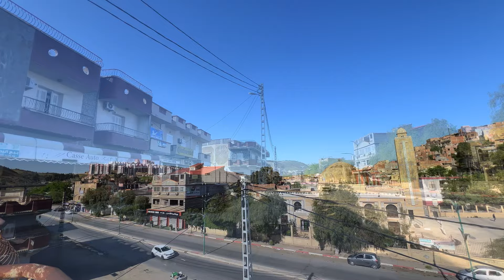🚨فيلا R+1 _للبيع في وسط البويرة🇩🇿 بعقد ملكية ودفتر عقاري✅ ☎️الرقم : 0771639008✅الواتساب: 0552628631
🚨فيلا R+1 _للبيع في وسط البويرة🇩🇿 بعقد ملكية ودفتر عقاري✅ .
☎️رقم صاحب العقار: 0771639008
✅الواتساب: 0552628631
معلومات حول العقار
✅العنوان : منطقة النشاطات الطريق الوطني رقم 05 مدينة البويرة ولاية البويرة
✅المساحة: الاجمالية 748م² والمبنية500م².
✅الوثائق : عقد ملكية ودفتر عقاري.
✅السعر:20 مليار قابل للتفاوض.
✅الفيلا تتكون من:
✔️الطابق الأرضي: جنينة وسط الدار+ ڨاراج+ 8 محلات+مكتب+ غرفة.
✔️الطابق الأول: 5غرف+3 استقبال +مطبخ + 2حمام + 2مرحاض+ فيروندا+ سطح.
✔️تتوفر على الماء و الكهرباء و الغاز.
✔️تتوفر على تدفئة مركزية.
✔️إمكانية حفر بئر.
✔️تتوفر على  واجهتين إحداهما 24متر
 ✔️المحلات( قهوة، متجر قطع غيار، محل الزيوت، محل بطاريات، ميكانيكي، لافاج)
✅الفيلا تجارية 100%
✅تبعد 300متر على وسط مدينة البويرة وقريبة لجميع المرافق:
✔️المحلات التجارية...المسجد..المؤسسات التربوية.
✅تبعد 300متر على الطريق السيار شرق غرب.
✅ الفيلا ذات طابع تجاري (مدرسة خاصة أو شاوروم أو محلات تجارية أو فندق تجاري أو صالة أعراس،...)
Track Name : The River